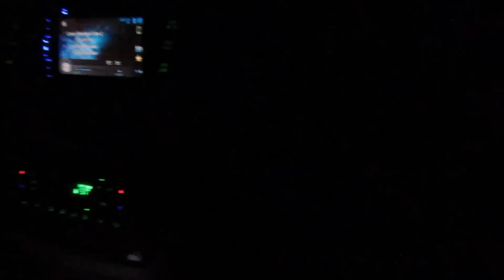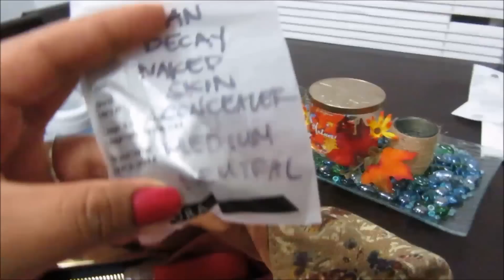AQUI COMENZO TODO!10/22/2016 VLOGS DIARIOS DIA #1208